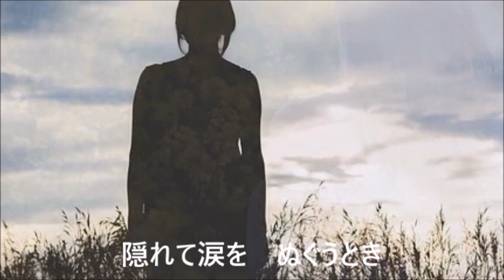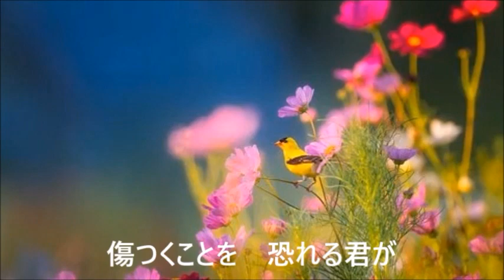「Mr. T.」矢沢永吉 Cover 月美udon＆Masaaki 「きみのため」K＆Masaaki 2music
①「Mr .T.」矢沢永吉　 月美udon＆Masaaki
                                           Cover 月美udon
                                           Guitar Masaaki
                                           動画編集  月美udon
　　　　　　　　　　   音響編集：Studio Akima~♪
②「きみのため」Masaaki　Original Song
　　　　　　　　　　   作詞    K
　　　　　　　　　　   作曲　Masaaki Akiyama
　　　　　　　　　　   編 曲・演奏　Masaaki Akiyama
　　　　　　　　　　   歌・コーラス　Masaaki Akiyama
　　　　　　　　　　   動画・音響編集：Studio Akima~♪